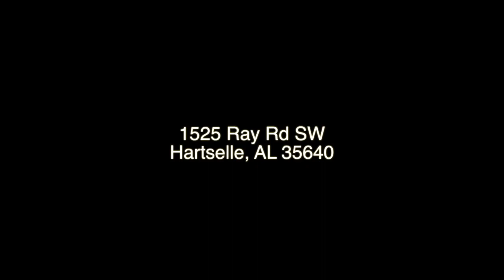1525 Ray Road